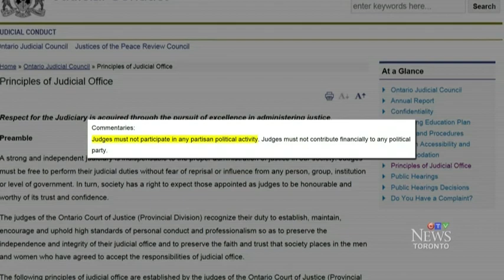Wearing Trump hat in court lands Ont. judge in hot water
An Ontario judge is in hot water after he reportedly wore a hat supporting Donald Trump in a Hamilton courtroom. Leena Latafat reports.